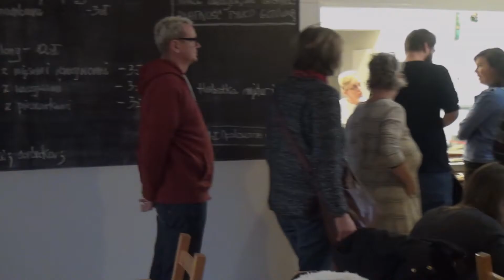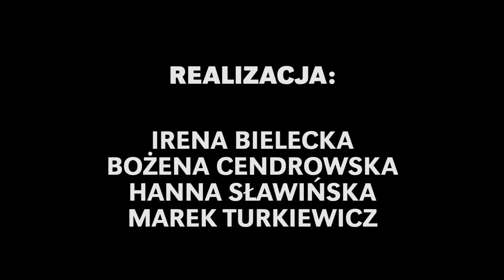Reportaż: W DRODZE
„W drodze”
W otoczeniu praskich kamienic znajduje się miejsce niezwykłe na kulinarnej mapie Warszawy. Czerwony Rower to nie tylko punkt, gdzie można zjeść tanie, domowe posiłki. To także ważna przystań w życiu dziesiątek osób, wychodzących z problemów bezdomności. Trzy historie pokazują młodych mężczyzn, poszukujących innej drogi w swoim życiu.

Film zrealizowano podczas projektu "Późne debiuty na Zaciszu".

Projekt Późne debiuty został objęty Honorowym Patronatem przez Fundację Jolanty Kwaśniewskiej „Porozumienie Bez Barier” oraz otrzymał I nagrodę i nagrodę internautów w konkursie „Dojrz@łość w sieci. Dobre Praktyki” pod honorowym Patronatem Prezydenta Rzeczypospolitej Polskiej, Pana Bronisława Komorowskiego.

Organizator: Pracownia Filmowa „Cotopaxi”
Partner: Dom Kultury Zacisze
Dofinansowanie: Urząd Dzielnicy Targówek
Uczestnicy: studenci UTW Zacisze